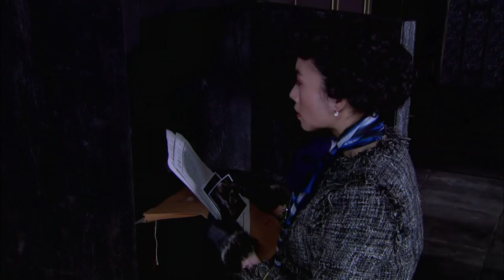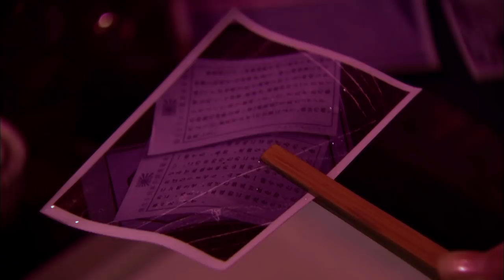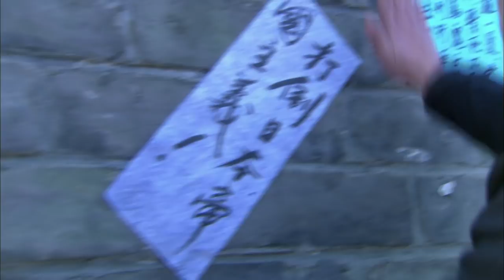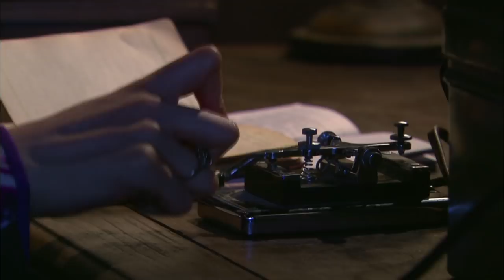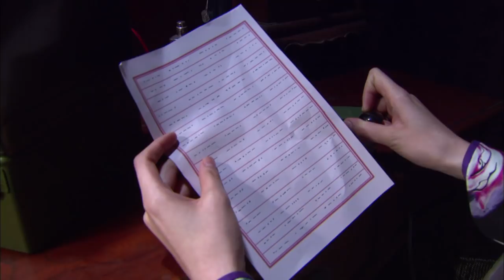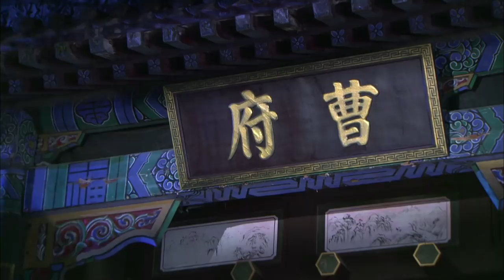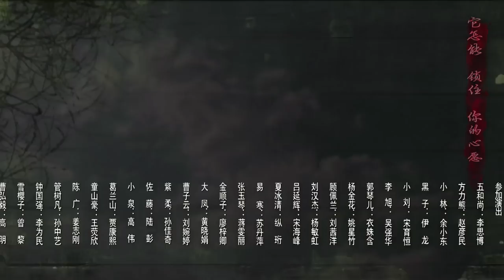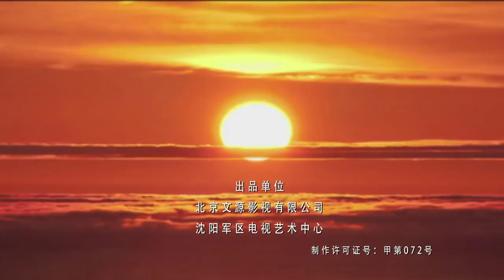[ENG SUB] 女人的抗战 第17集 | Woman's Resistance War EP17（温峥嵘、陈昊、曾黎主演）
►剧集信息：
导演: 彭景泉
编剧: 陈玉福
主演: 温峥嵘 / 陈昊 / 高明 / 曾黎
类型: 历史 / 战争
制片国家/地区: 中国大陆
语言: 汉语普通话
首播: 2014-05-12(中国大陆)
集数: 40
单集片长: 45分钟
又名: 雪蚕

■□更多华策热播战争剧■□